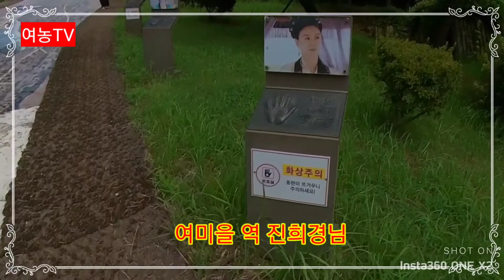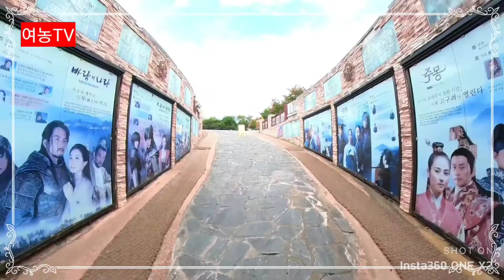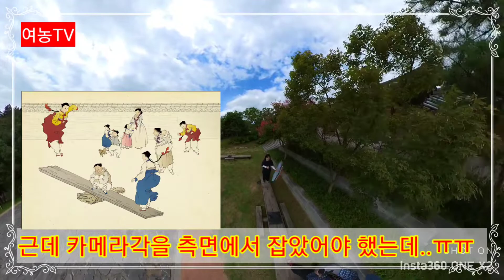나주여행 5 ( naju travel 5 ) - 주몽드라마를 촬영했던 나주영상테마파크를 가보셨나요?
2006년 5월 15일~ 2007년 3월 6일까지 인기리에 방영되었던 주몽을 다 기억하시리라 생각합니다.  혼자 몸으로 수천만 대군을 상대해 빼앗긴 고조선의 하늘을 되찾고 고구려의 하늘을 연 개국의 영웅 주몽의 일대기를 다룬 드라마로서 49.7%%의 대단히 높은 시청률을 기록한 주몽촤령장인 나주 영상테마파크를 다녀 왔습니다.
물론 예전 전성기때보다는 못하지만 그래도 옛추억을 회상하면서 한번쯤 다녀와보시는것도 좋을것 같다는 생각이듭니다.